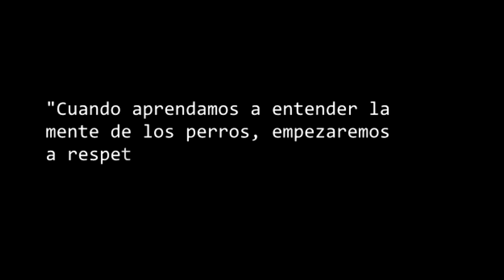Hablemos de perros | La importancia del genotipo del carácter